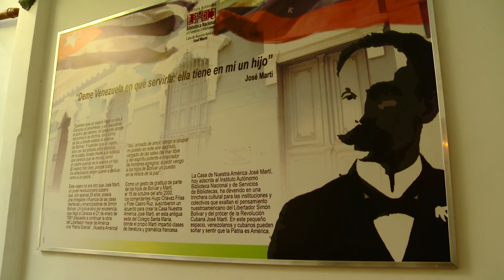Conmemora Cuba los 127 años de la caida en combate de José Martí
Este 19 de mayo se conmemora el 127 aniversario de la caída en combate de José Martí, en Dos Ríos.  Hoy jovenes tuneros rinden homenjae al Apostol